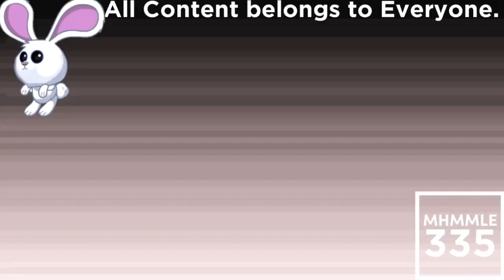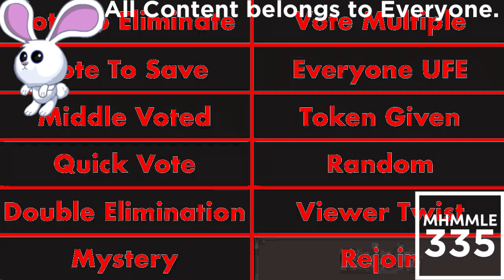(REQUESTED) BFB Viewer Voting Again Part 10 In BuenaFamiliaFuturistic